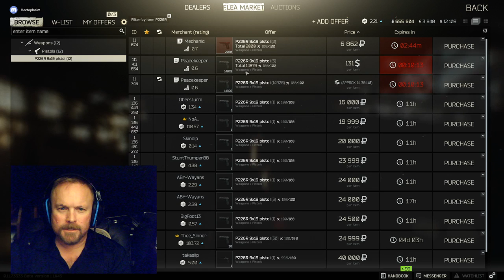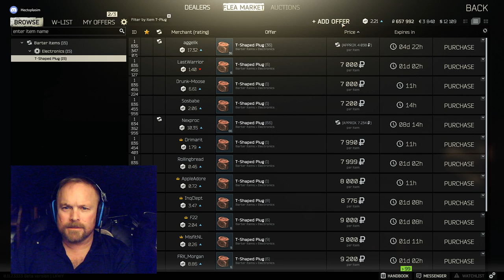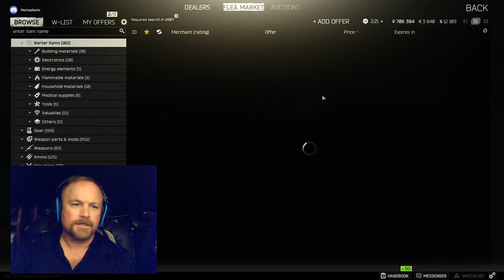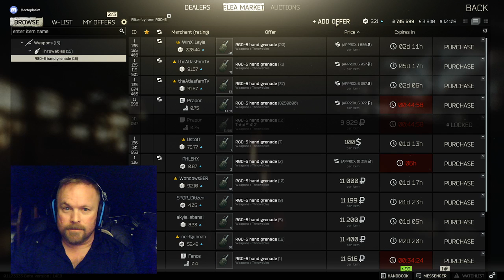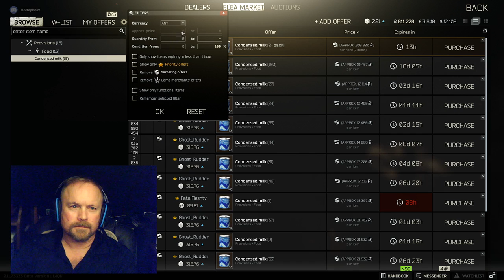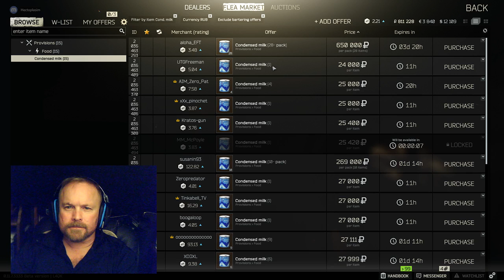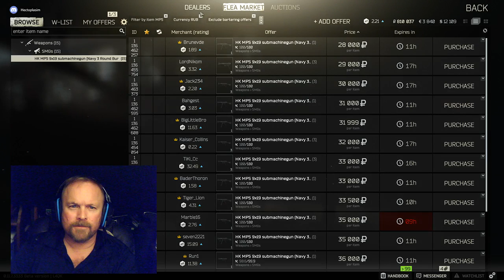Live Escape from Tarkov playing as Hectoplasim Hatchet runs and Scav Runs to make cash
This hour of live streaming is showing hatchet runs and scav runs to earn cash.  I had only 200k rubles a few days ago.  This technique will help new players to get the cash to buy the gear you want.

At the end, I do a run with the MP5 and a 50 round drum.

I started playing this game on June 26, 2019.  I am new to this and game live streaming.  I started to play this game to spend time with my son during his school break.  I love this game.  Since I already had 800 youtube videos I figured I should see if I can teach some tips to other new players that I have learned from my son and from playing the game.  I hope my videos can help you have more fun with this game.

Comment and let me know what you like and if you dislike the video PLEASE comment and tell me why.  I only love complaints if there is a chance to improve.   You have to be specific if you want anything to change.

To help me schedule future live streams. Let me know what times of the day (and your time zone or city and country) and what day of the week you would watch a live stream.

Monty K Reed Live Stream